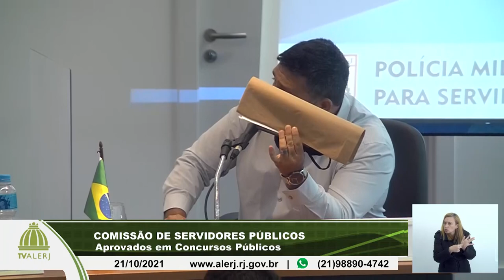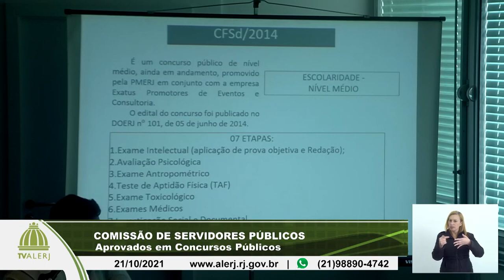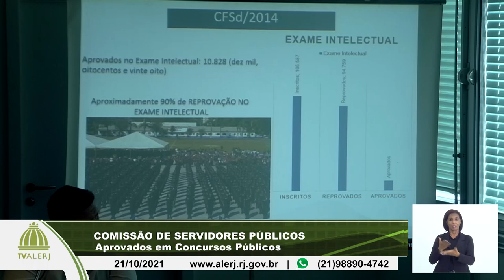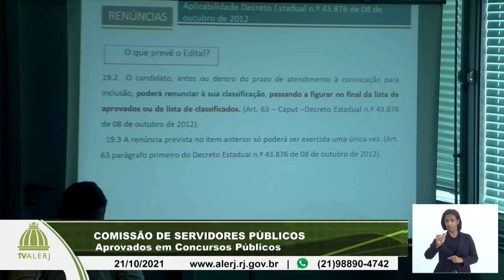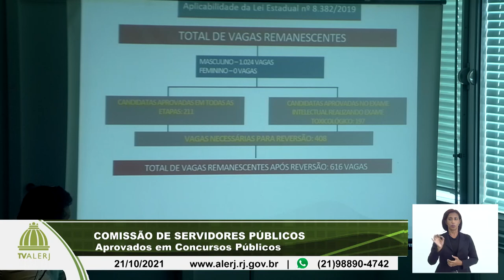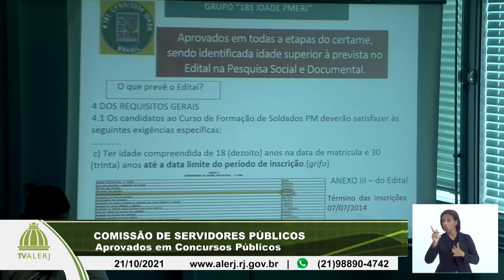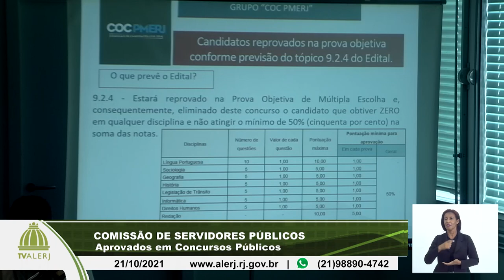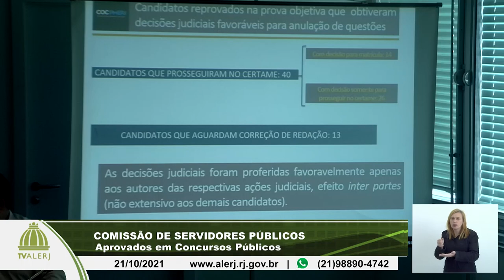Comissão de Servidores - Aprovados concursos - 21/10/21